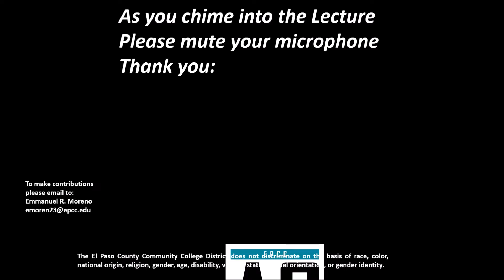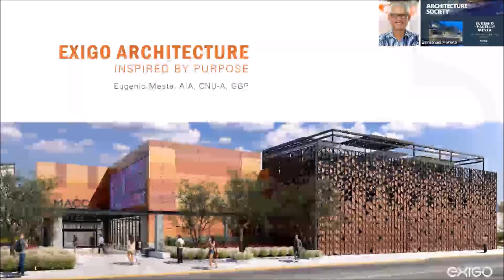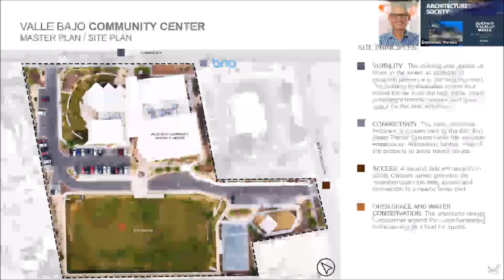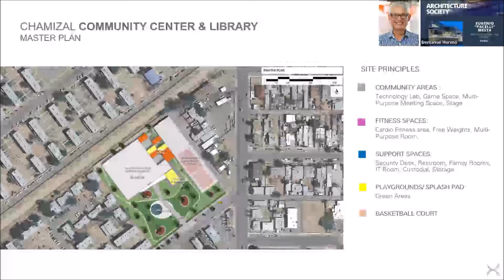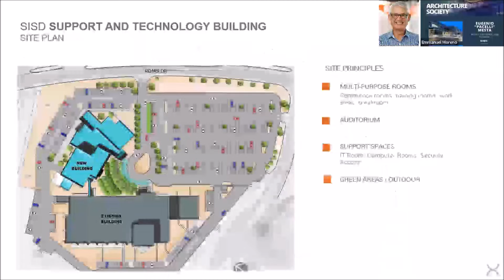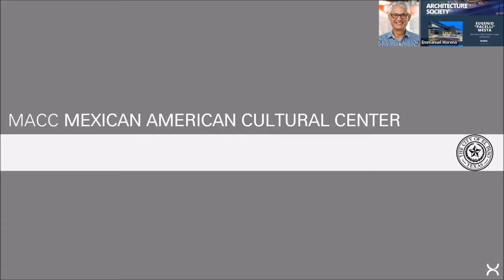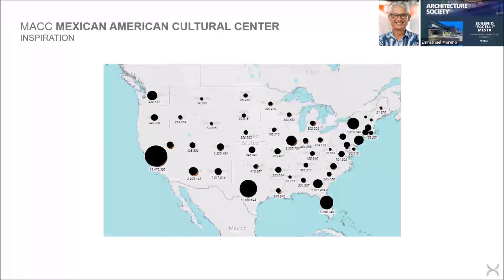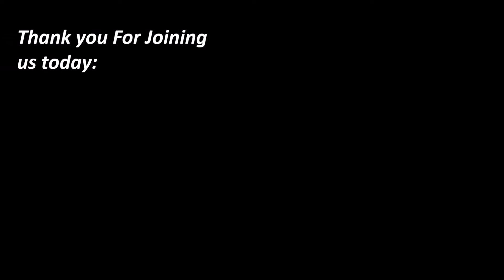Exigo Lecture 09 23 22